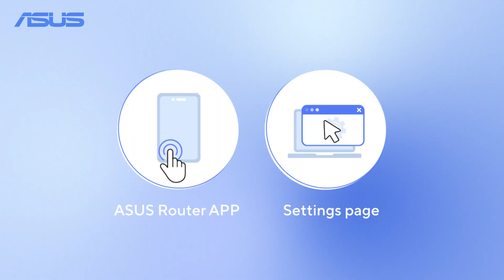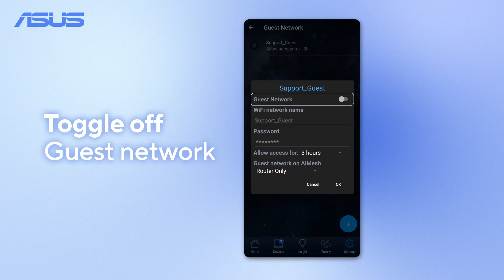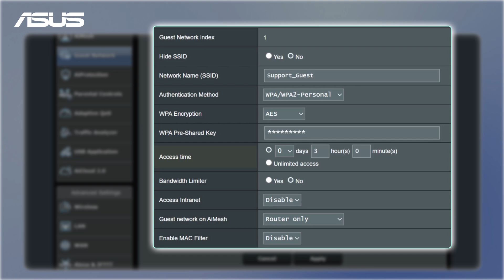How to Set Up Guest Network on ASUS Router? | ASUS SUPPORT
Want to share your Wi-Fi with guests while keeping your main network private?
This video shows you how to quickly and securely set up a guest network on your ASUS router using the ASUS Router app or your PC's web browser.

✅ Separate your guest network from your main network
✅ Customize name, password, and access time
✅ Works for both 2.4GHz and 5GHz bands